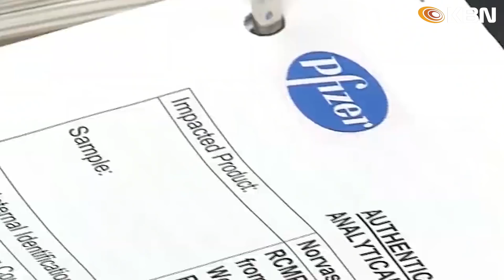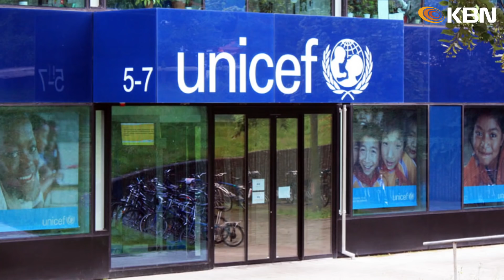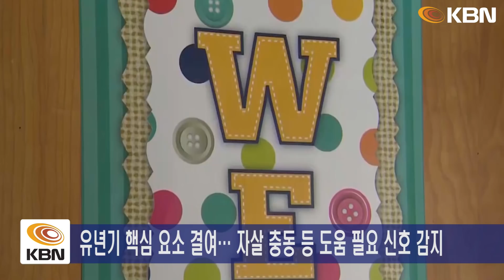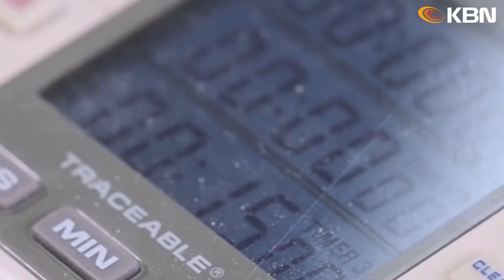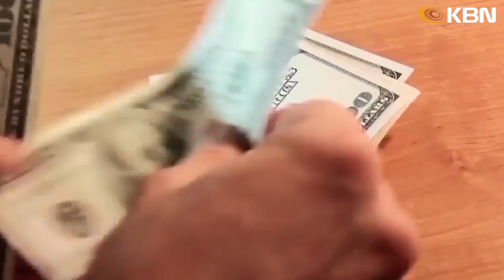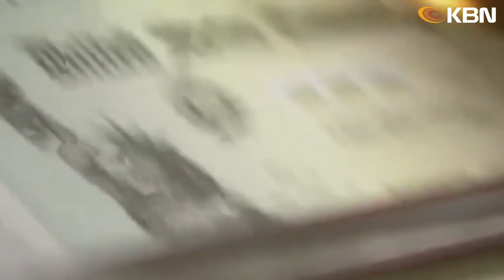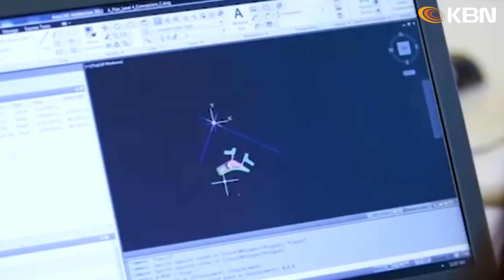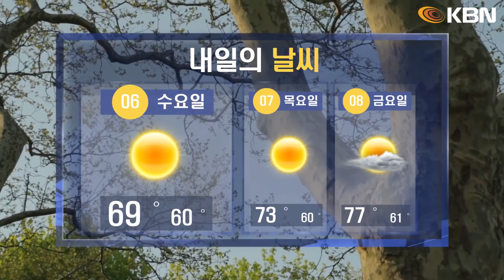미 동부 최대 한인방송 / 화이자 접종 6개월 후 효과 47% / 부채한도 우려... "경제에 유성 충돌 직전" / 이륙 직전 항공기 새와 충돌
-화이자 접종 6개월 후 효과 47%로 낮아져
-전 FDA 국장 "델타변이 끝으로 대규모 유행 끝날 것"
-국방부, 백신접종 의무화 민간인 직원까지 확대
-유니세프 "코로나 팬데믹에 어린이 정신건강 적신호"
-FDA, 코로나19 신속진단키트 추가 승인
-WSJ "광범위한 인플레 압력 나타나고 있다"
-바이든, 부채한도 우려... "경제에 유성 충돌 직전"
-이륙 직전 항공기 새와 충돌… 승객들 비상탈출
-"캘리포니아 기름유출, 배의 닻이 원인일 수도"
-뉴욕주지사 "라과디아 에어트레인 재고"